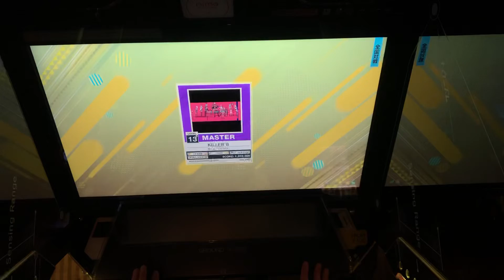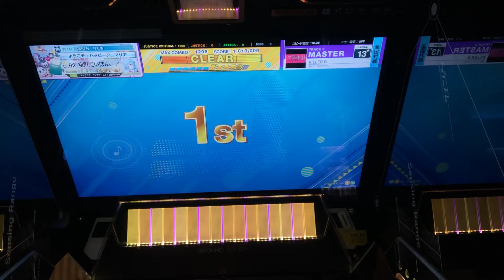KILLER B (MASTER) 理論値AJC 【CHUNITHM手元動画】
Score:1010000
0-0-0